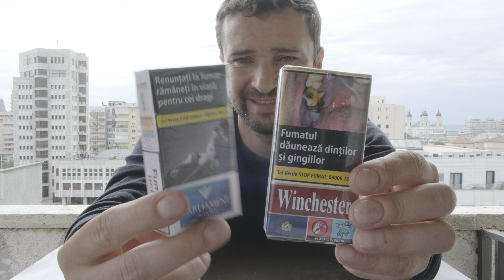Prea Clasicele Din Paleolitic si Necartonatele Tigari WINCHESTER LUNGI - Review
Prea Clasicele Din Paleolitic si Necartonatele WINCHESTER LUNGI - Review